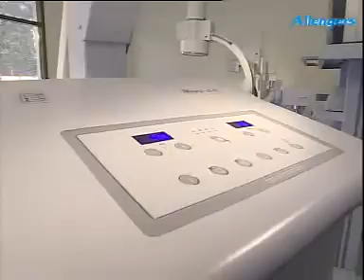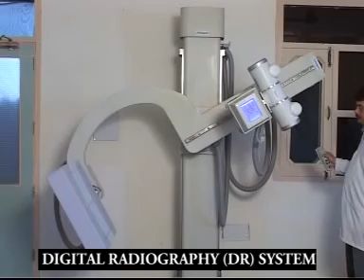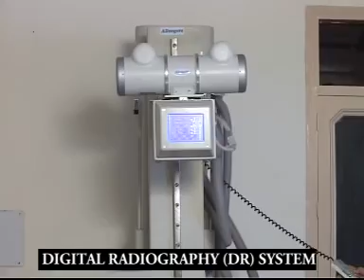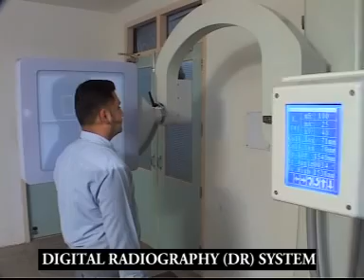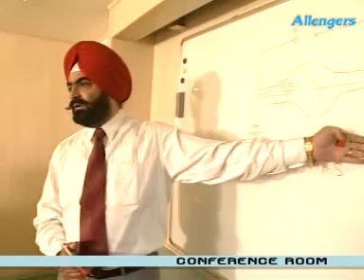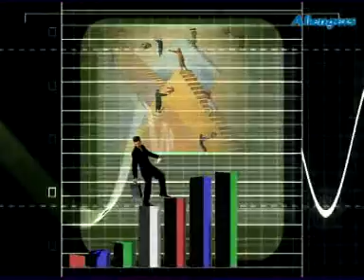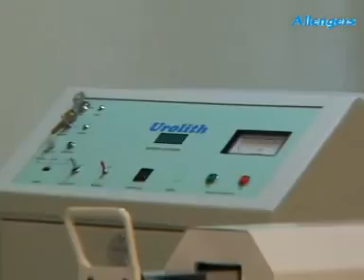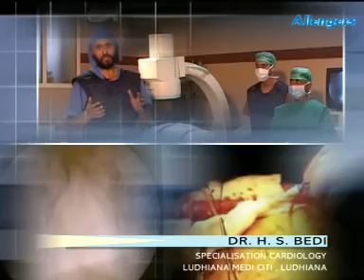ALLENGERS AT A GLANCE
Detailed Profile of Allengers Medical Systems Ltd